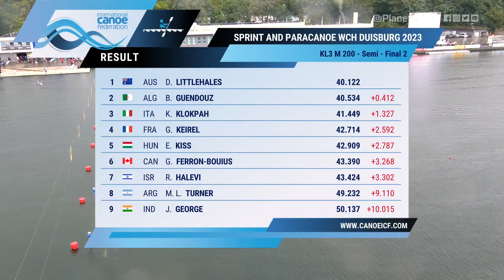KL3 M 200 SF2 / 2023 ICF Paracanoe World Championships